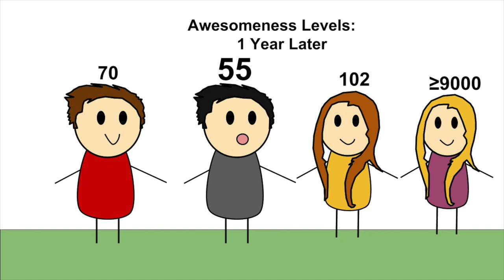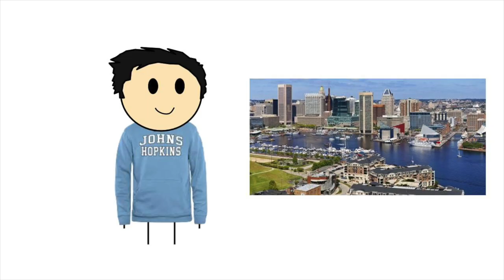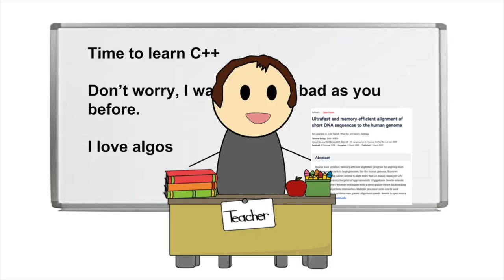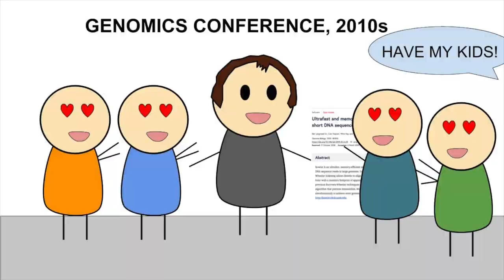Why I Chose Johns Hopkins University (My Animated Story)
After 3 semesters at Johns Hopkins, I want to reflect on the subtle things I love about Hopkins. I heard early decision for Johns Hopkins came out recently, so I thought of making an animation on why I originally chose Hopkins. In summary, my main points are: great people, solid city, small campus, and great professors.  Hope you guys enjoy.